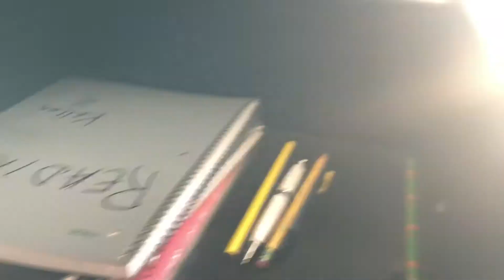Attack of the undead part two or three